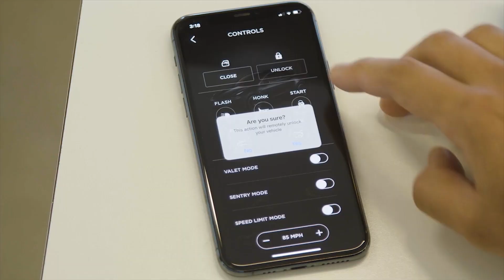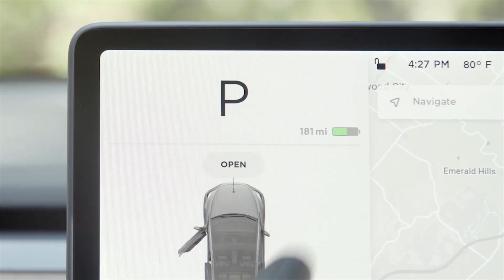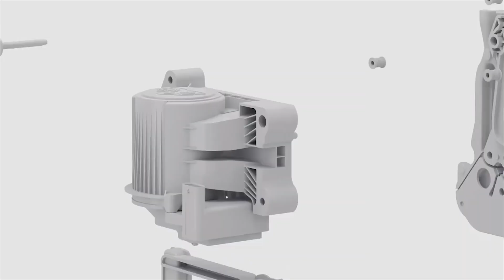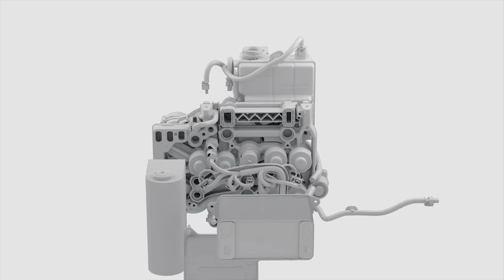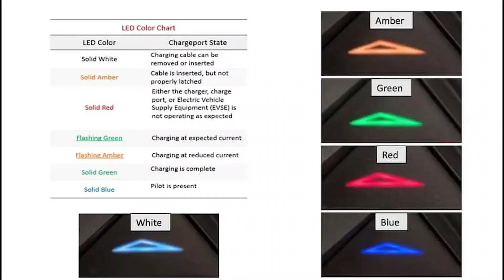Tesla Cybertruck Battery Size, Heat Pump |Tesla Model 3 officially losing half $7,500 tax credit